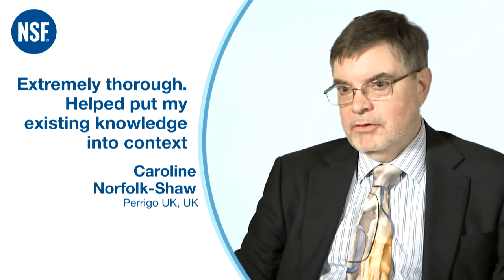Pharmaceutical Law Training from NSF International | Pharma Biotech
The Qualified Person and other technical/managerial personnel need to be informed and aware of pharmaceutical legislation. Changes in legislation and guidelines, and the interpretation of them, can have significant implications for the individual and their company. The amount of change is currently at an unprecedented level, however, being unaware of new requirements is no excuse for non-compliance. This is why NSF International has developed a range of pharmaceutical training courses in this area.